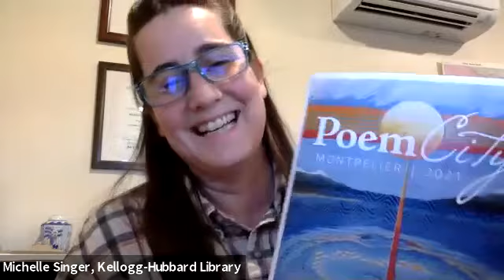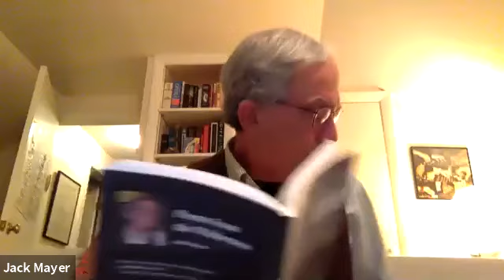Poems from the Wilderness with Jack Mayer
In his new poetry collection Poems from the Wilderness, award-winning poet Jack Mayer, shares poems composed while solo-hiking Vermont's Long Trail and the Appalachian Trail. Part of PoemCity 2021, presented by the Kellogg-Hubbard Library.